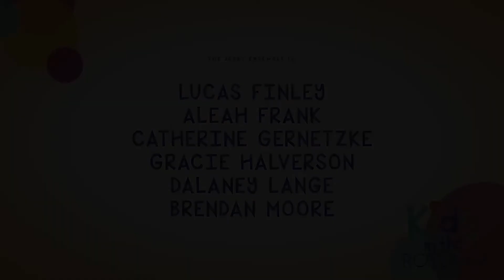Kids in the Rotunda - The Jerry Ensemble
Raise your voice! The Jerry Ensemble, a group of high school musical theater students from Southern Wisconsin, will teach some fun vocal warm ups and share their love of musical theater. Little singers will be encouraged to sing along with well-known tunes from famous musicals.